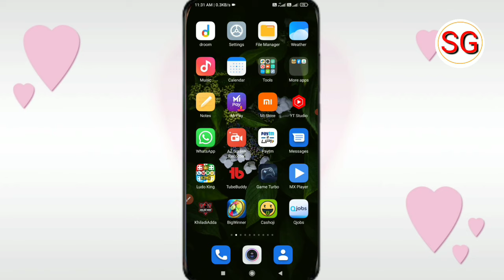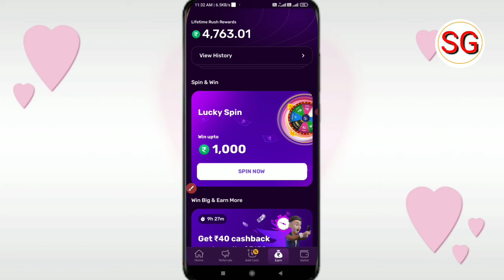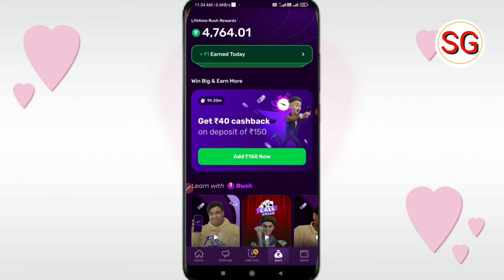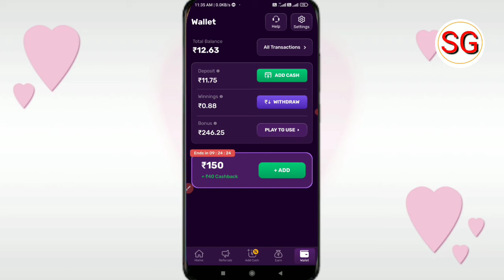Rush App Spin Win Upto ₹1000 | Rush App Spin Karke Paise Kaise Kamaye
Winzo Install ₹550 मिलेगा

Doston aaj ki video ke madhyam se humne bataya hai ki Rush app se spin Karke paise Kaise Kama sakte hain to doston video Pasand aane par video ko like Karen aur sath mein hamare channel ko subscribe Karke bell icon ko press kar len taki job ham video upload Karen aap tak notification turant pahunchta rahe ❤️

Rush app spin karke paise kaise kamaye
Rush app spin and win
Rush App se paise paise kamae
Rush App

subhash gps